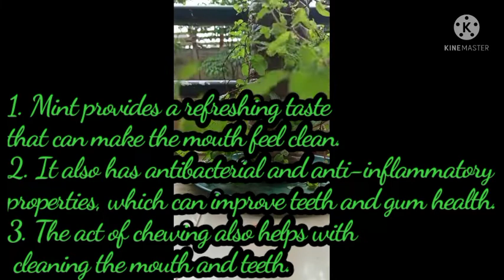Part 2-Gardening! How to grow mint in plastic bottle;Reuse of plastic bottle, घर मे पुदीना कैसे लगाऐ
Balcony garden